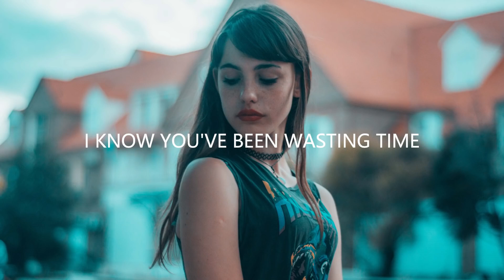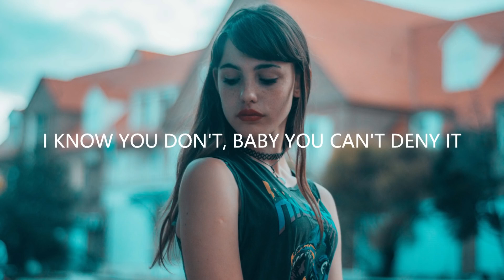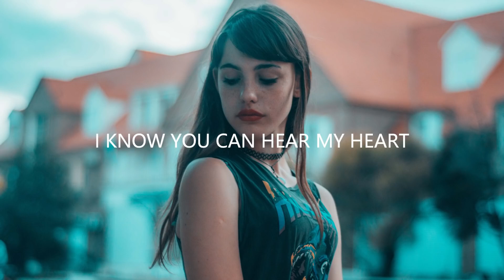Show me new English song 2019 new lyrics english#new english soft song